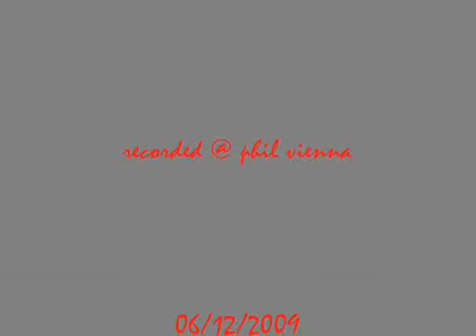Violetta Parisini What a wonderful Creep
Amadeus Awards Nominated Violetta Parisini What a wonderful Creep